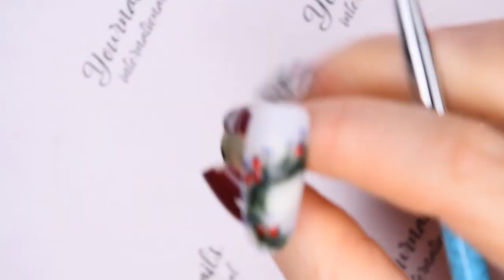Nail art de Noël 2019 l Couronne de l'avant l Yournails International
✅Infos formation formes artistiques (stilleto, amandes russes, edge, diamant, amande moderne, amande gothique, coffin, ballerine, formes en C curve...) •

✅Réponses aux questions que vous vous posez sur les formations •

MUSIQUE Ikson - First Snow
LES PLUS DES FORMATIONS YOURNAILS:

DES QUESTIONS?